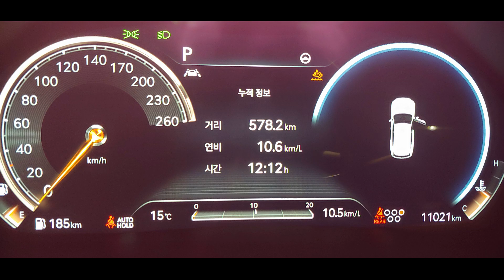[VLOG] 제네시스 GV80 3박4일 솔직히 진짜 좋다?! 조선 벤틀리? V6디젤 럭셔리 대형SUV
현대모터클럽 에서 장기시승 이벤트에 당첨되서 3박4일동안 가족들과 타봤습니다. 조선벤틀리라 불리울정도로 멋진 외모를 가졌지만 그외에도 편의성, 안전옵션, 주행특성 등 여러가지 장점들이 많았습니다.

거의 8천만원에 육박하는 차량 가격이 조금 걸리긴 하지만...
국산차라는 관리의 장점을 고려해봤을때는 많은 인기를 얻을것은 분명합니다.
앞으로 에어서스 + PHEV 등으로 나오면 더욱더 매력적이지 않을까 생각해봅니다.

상세 후기 ______________________________

뭔가 느낀점을 영상으로 잘 담아보려고 노력했는데, 재미있게 보셨길 바래요~!

GV80 디젤 3000cc 4WD 7인승 모델을 3박4일동안 시승했습니다.
어른 3명/ 초딩 1명/ 27개월 쌍둥이 2명을 태우고, 정말 즐거운 여행이였습니다.

현대모터클럽 동호회에서 시승 당첨되었다는 얘기를 듣고 바로, 쌍둥이 조카들과 함께 가야겠다 생각을 하고는,
설악 한화 쏘라노를 예약하고, 달려갔습니다.

사실 예전에 짧게 시승해봤던지라 뭐 특별한 기대없이 탔었는데, 역시 단기 시승과 장기시승은 완전히 다르네요
하나하나 디테일한것들을 다 느낄 수 있어서 좋은 시간이였습니다

아마도 많은 분들이 디자인에 뿅... 이제껏 국산차에 이런급의 디자인은 없었던것같습니다.
디자인의 완성도나 제네시스 브랜드가 추구하고자하는 고급스러움을 다 담은 ...
전면, 측면, 후면 어디 할것없이... 개인취향이 있겠지만... 화려하면서도 고급스러운...
조선 벤틀리라는 이름을 붙여도 빠지지 않을 아름다움을 가졌다고 생각합니다.

공간, 편의성 ★★★★☆
편의장치는 지난주에 GLC300 페이스 리프트모델을 일주일간 탔었는데,
그것과 비교해서도... 정말 넘사벽인것 같습니다. 일단 1,2열의 편의장치는 직관적이고,
처음 사용하는사람들도 불편함이 없습니다. 게다가 최신 트렌드를 반영해서 공기정화 장치 등
센스가 돋보입니다. 3열은 개인적으로 크게 편의성이 요구되지않기때문에.. 영상에는 재미로 찍어봤지만...
큰 불편요소라 생각되지는 않습니다. 다만 좌우폭은 생각보다 좁아서 이부분에서는 짐을 싣는데 아주 약간의 마이너스요소

주행특성 승차감 ★★★★
GV80과 경쟁차종을 선뜻 말하기가 애매하지만 가격대로 본다면 돈을 좀더 쓰면 VW 투아렉이나, BMW X5, Audi Q7 등을 함께 고민해 볼 수도 있는 가격대로 올라왔습니다. 이런 가격대의 차량들이 아무래도 에어서스펜션을 가지고있고, 그에따라 저속/ 고속 구간에서 승차감이나 스포츠 주행특성면에서는 훨씬더 나은 승차감을 보여주는건 사실입니다. 그리고 아무래도 차가 크다보니 롤링이나 피칭이 나타나게되면 그 폭이 좀 커서 세단에 익숙한 동승자들의 경우에는 (운전자 제외) 조금 멀미가 날 수도 있을것같은데 이것은 제가 조금 쌔게 몰아서 그런지도 모르겠습니다.

디젤3000cc엔진에서 뿜어져나오는 두터운 토크와 예상보다 너무 잘잡힌 NVH 그리고 고속에서의 주행감도 아주 만족 스러웠습니다. 2.5 가솔린이 어느정도 연비가 나올지는 모르겠지만... 3.0디젤이 아주만족스러웠고, 추후에 PHEV모델이 나오게되면, 더 인기가 클것이라 생각됩니다 (연비 + 저속승차감 개선가능) 아마도 내년쯤 나올려나요??

자율주행 안전편의 옵션 등 ★★★★☆
영상에서와 같이 고속도로에서의 자율주행은 정말 대단합니다. HDA는 신뢰할만하고, 장거리운전에서 아주 편리한 기능입니다. 다만 그래도 너무 믿지는 마시고 안전운전 전방주시는 필수입니다. 몇몇 약간의 위험상황에서 안전벨트를 잡아주는 기능은... 아 얘가 나를 보호할려고하는구나 하는 신뢰를 줘서 기분이 좋았습니다.

또한 주차할때 스마트 주차기능은 대형차량이 주차하기 어려운 한국 실정에 아주도움이 될것같습니다. 안전을 위해서인지 스마트 주차를 위해 눌러야하는 버튼은 참 많았지만... 후에 스마트폰 연동으로 그런기능들을 좀더 편리하게 하면 좋을것같습니다.

빌트인캠의 경우 블랙박스 역할 및 타임랩스 등 다양하게 활용할 수 있을것같은데, 화질이 약간 아쉬웠고, 소리가 하나도 안들어가는게 조금 아쉬웠습니다. 승객이나 엔진음이나 그런것들이 들어가면 다양한 곳에 활용할 수 있을것같네요.

아무래도 국산차 8천만원대라고하면 아직은 조금 망설여질수 있을만한 가격대이긴 합니다. 옵션을 좀 뺀다고해도 7천은 넘길것같은... 이부분이 가장 걸리는 부분이네요... 가격만 보자면 벤츠 GLC 300 Coupe, BMW X3/4... 돈을 좀더 보태면 VW 투아렉, BMW X5, Audi Q7/8과 경쟁할 수도 있어서 이부분에서는 고민이 필요할것같네요... 그래도 완성도가 높은 차여서 한국에서 많이 팔릴것으로 기대됩니다. 개인적으로는 PHEV모델이 나오면 더 매력적일것같구요~!